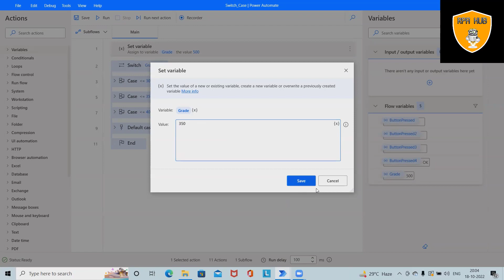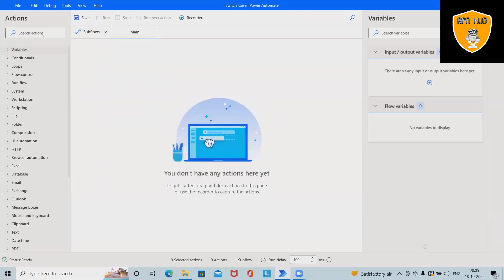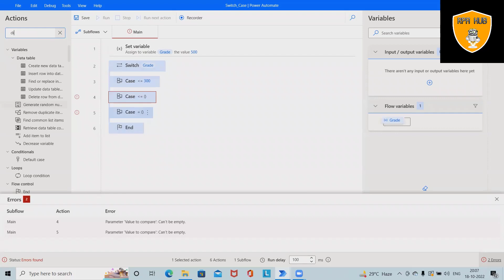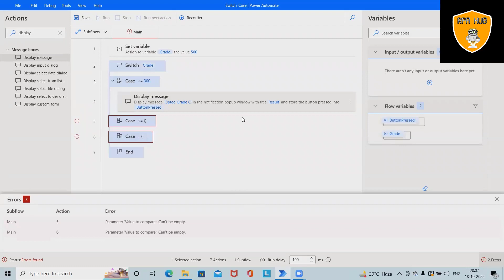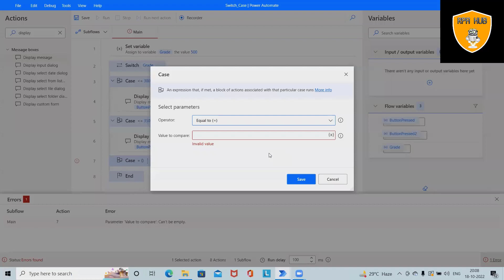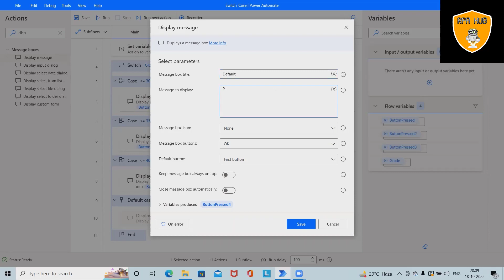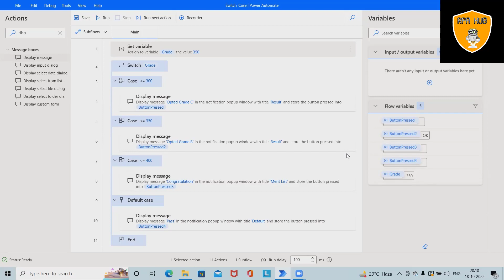Power Automate in Switch Case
witch control in Power Automate can deal with multiple cases of possible alternatives which have different actions or blocks of statements.